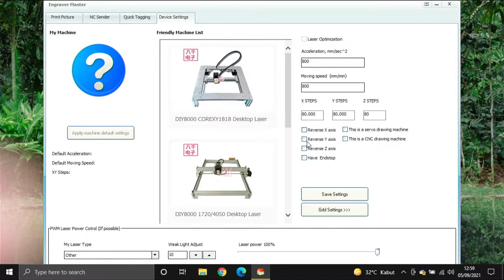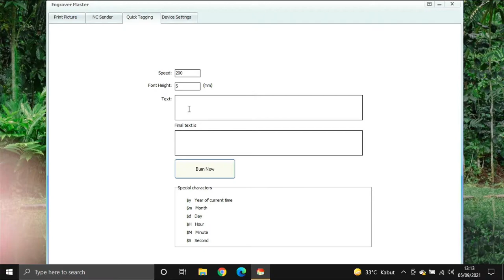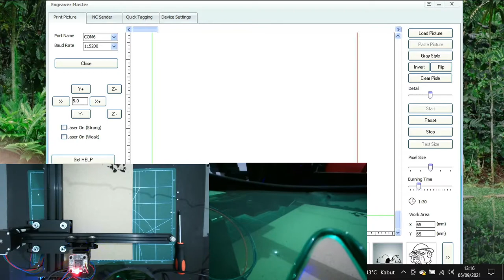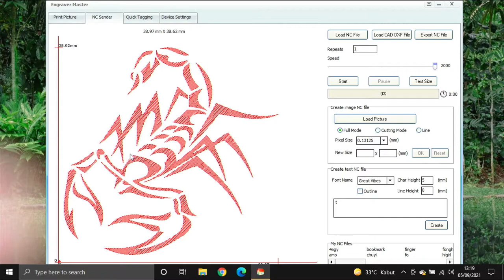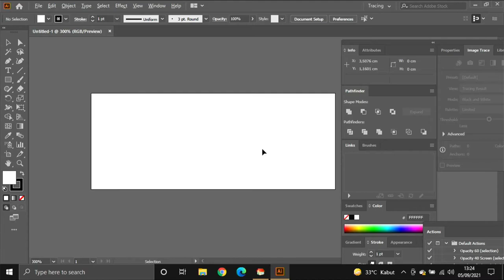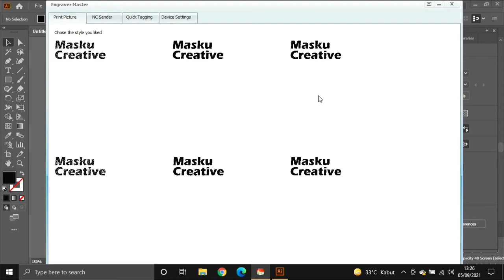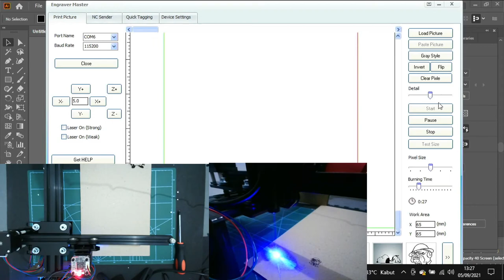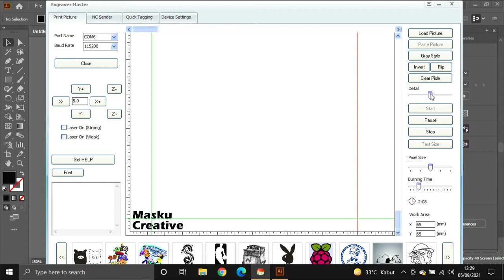Cara Merakit Mesin Laser Printer 3D Ukir Kayu Engraving Master 2 3500mW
Platform printer ini menggunakan teknologi laser untuk dapat mengukir gambar pada media kayu, plastik, aluminum, kulit dan lainnya. Dengan area carving yang luas 170x170mm, Anda dapat dengan leluasa menciptakan karya ukiran ang menarik.

Modul Laser 3500mW
Printer ukir laser ini dilengkapi dengn laser bertenaga 3500mW sehingga dapat digunakan untuk berbagai surface seperti kayu, plastik, aluminum, kulit dan lainnya.